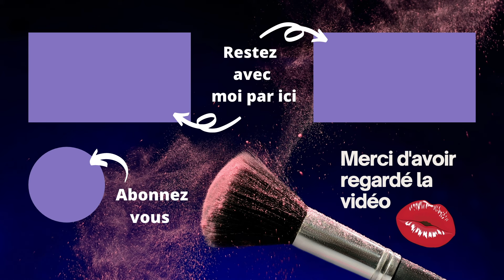TOP 10 FAVORIS BRONZER ❤️ BEST OF ❤️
Je vous propose ma selection de mes 10 bronzer favoris du moment

★ HAUS LABS BY LADY GAGA Power Sculpt Velvet Bronzer Bronzed Umber Light

👉 MES BIJOUX SUR PAFUMS NOX -15% sur tout le site code TORTUEBEAUTY
Boucles d'oreilles grandes gouttes dorées - A43
Boucles d'oreilles petites gouttes argentées - A44

👉 MA BOUTIQUE AMAZON

⬇️⬇️⬇️ CODES PROMO et PARRAINAGES*: ⬇️⬇️⬇️
★ CHARLOTTE TILBURY -15% sur votre première commande (ou avec un nouveau mail) avec le code tortuebeautyFAJ68
★ LOOKFANTASTIC jusqu'à -25% code TORTUE parrainage -15€ à l'inscription indiquer le code NJO3-R2

* Produits offerts
** Liens affiliés, cela ne change rien pour vous et grâce à vous je touche une petite commission vous êtes libre d'utiliser mes liens ou pas un grand MERCI pour votre soutien.